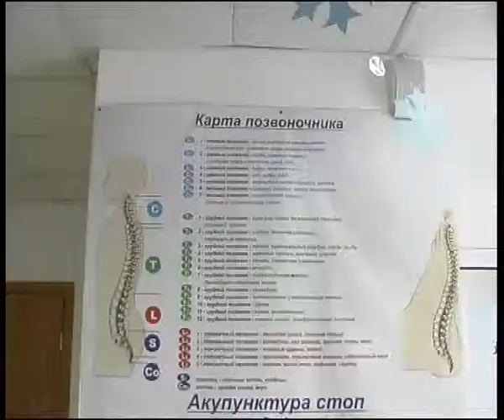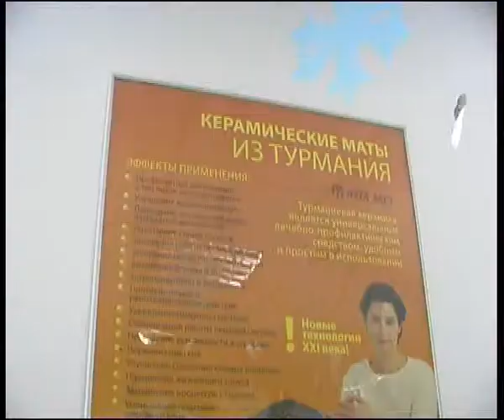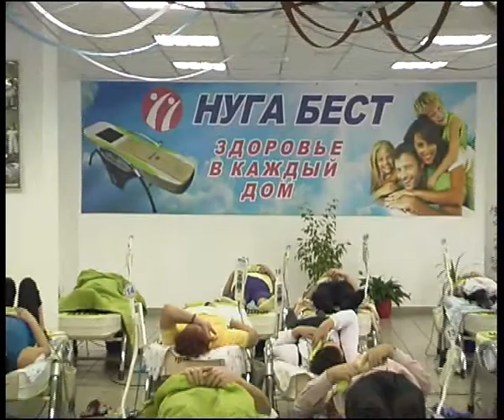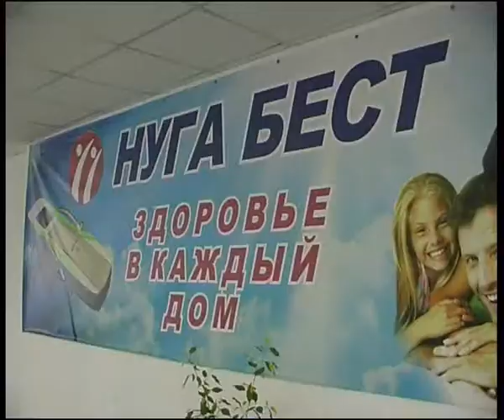Nuga Best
Алексей Челейкин - Nuga Best, Alexey Cheleykin - Nuga Best .